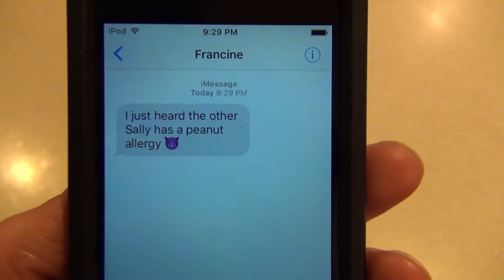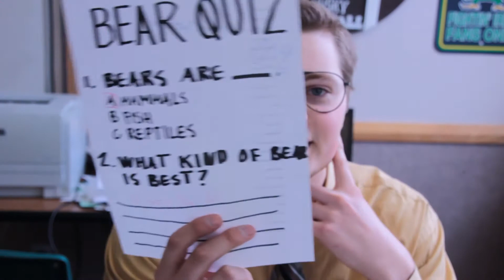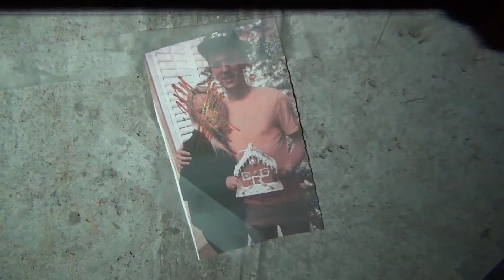Sammy and Sally PT 3 '16-'17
Hillcrest High School's Sammy and Sally 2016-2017 part 3